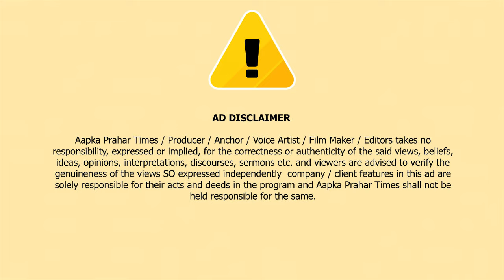मुम्ब्रा के आयशा इमरात में प्लास्टर गिरने से एक लड़का घायल ||Islamuddin Khan || Aapka Prahar Times